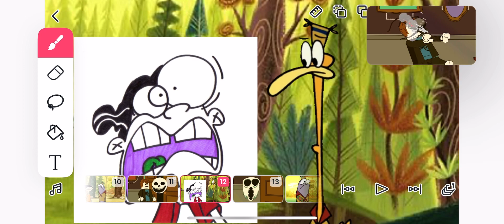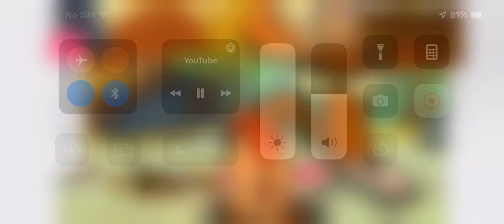Doors the musical cover with camp lazlo(No 31studioplayz allowed)camplazlo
Credit to @lhugueny